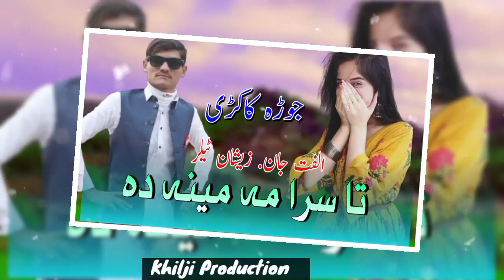Ulfat Jan And Zeshan Talar New Jora Kakari Ghari 2022 |Ta Sari Ma Maeen Da |New Pashto Song 2022جوڑ